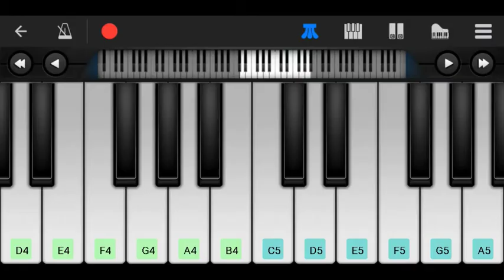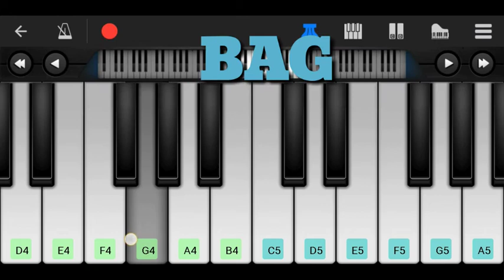Oru dinam song from big brother playing on piano with notes easy tutorial -slowly playing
Oru dinam song from big brother playing on perfect piano with notes
Easy tutorial
Slowly playing..

If you want any songs or bgm on piano with notes, please comment..
I will try for it. 😊

And share to others..

I will come back soon with a new video.